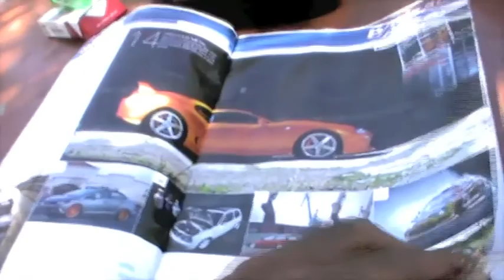Suraj Bhalla Personal Vid Diary